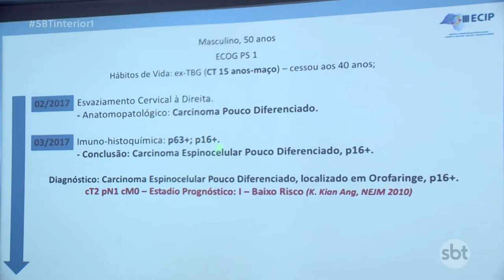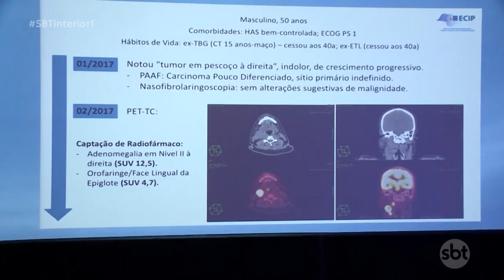Encontro em Rio Preto tem como objetivo discutir sobre tratamentos de câncer